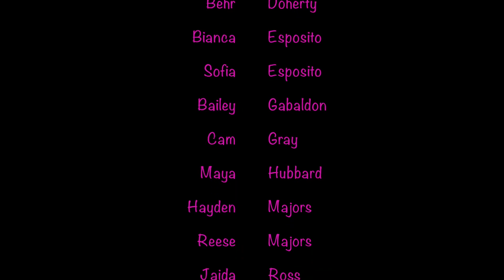“FERGALICIOUS” By Fergie- Marissa Marinelli Choreography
Choreography: Marissa Marinelli
Dancers:
Megan Black
Behr Doherty
Bianca Esposito
Sofia Esposito
Bailey Gabaldon
Cam Gray
Maya Hubbard
Hayden Majors
Reese Majors
Jaida Ross